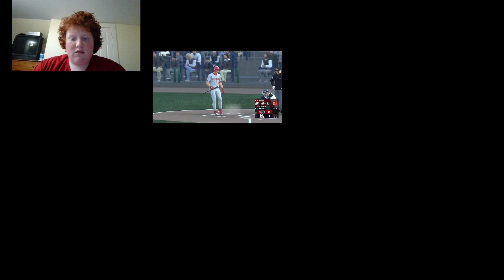the Struggle Is Real | MLB The Show 24 RTTS #5